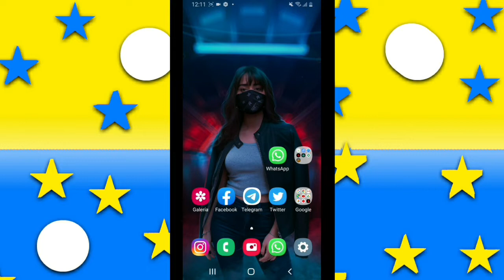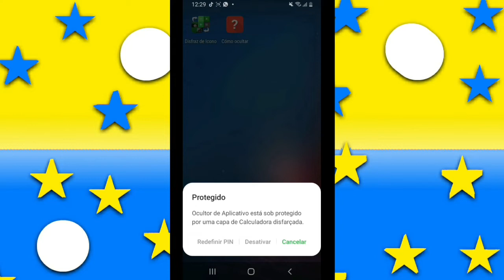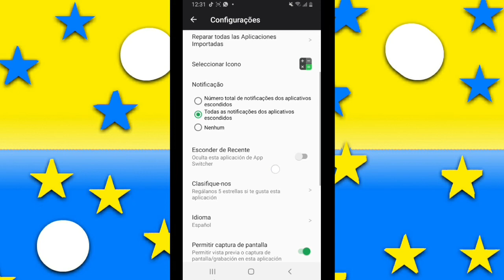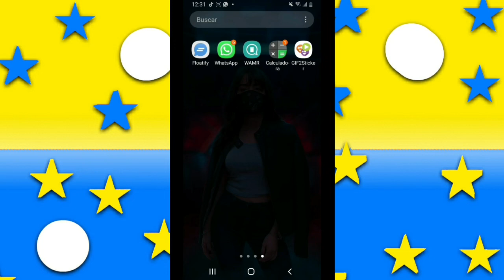como OCULTAR APLICACIONES en Android | Facil y Eficaz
Cómo OCULTAR APLICACIONES en Android Fácil y Rápido

Lα cσpiα dε εstε vidεσ,
sεяα dεnunciαdα.

OCULTA APPS SIN INSTALAR NADA EN ANDROID | CÓMO OCULTAR APLICACIONES EN ANDROID | OCULTA APLICACIONES DE MANERA FÁCIL Y RAPIDA - 2021 | Cómo OCULTAR APLICACIONES en iPHONE!!